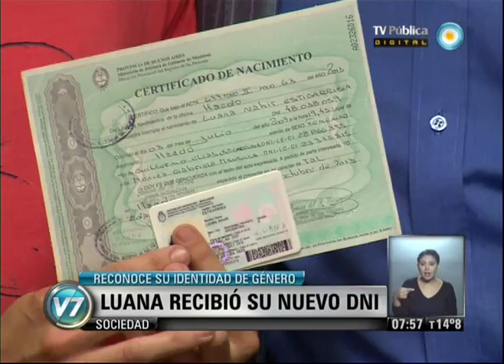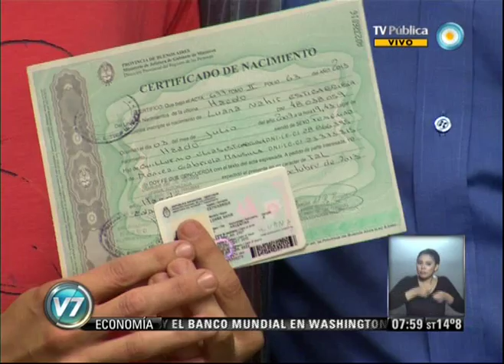Visión 7: Luana recibió su nuevo DNI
Luana, la nena de seis años recibió su nuevo DNI y una partida de nacimiento acorde con su identidad de género autopercibida. "Lleva su foto y su firma. Lo ganó con su propia lucha", destacó Gabriela, su mamá, aún emocionada. Llamó a todos los padres a "escuchar a sus hijos". Emitido por Visión 7, noticiero de la TV Pública argentina, el jueves 10 de octubre de 2013.